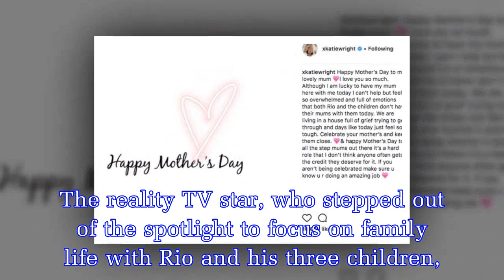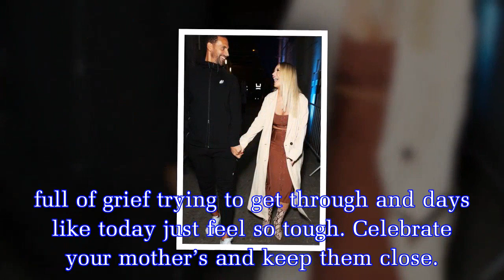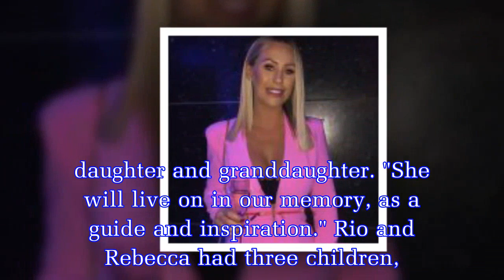KATE Wright has paid tribute to Rio Ferdinand’s late wife Rebecca Ellison on Mother’s Day.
Former TOWIE star Kate Wright has shared a heartbreaking tribute to boyfriend Rio Ferdinand’s late wife Rebecca Ellison on Mother’s Day. The reality TV star, who stepped out of the spotlight to focus